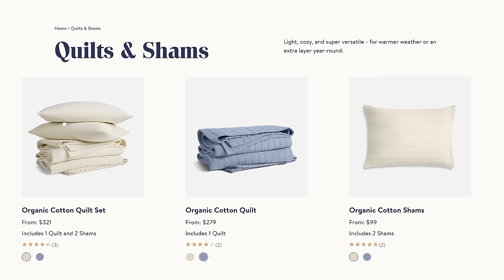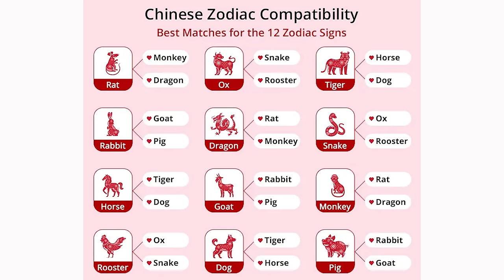The Power of Adopting Home Rituals (Create Harmony ✨ Reduce Stress)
Just saw that Brooklinen is running a sale on their website!

Is Your Home Stressing You OUT??
In today’s video, we’re discussing the power of rituals to create harmony and reduce stress.

At the start of a new year, I am always seeking ways to bring more happiness and harmony into my home. After the holiday frenzy has died down, I love to lose myself in quiet reflection so I’m armed with focus and direction.

I find that instituting small rituals and following them with some creative freedom allows me to find calmness in the chaos of life. Rituals can help you stay present while you’re focused on simple acts like making coffee every morning or lighting your favorite scented candle before bedtime.

If you are looking for simple ways to reduce stress and bring more peace and calm into your life, this video is for you!